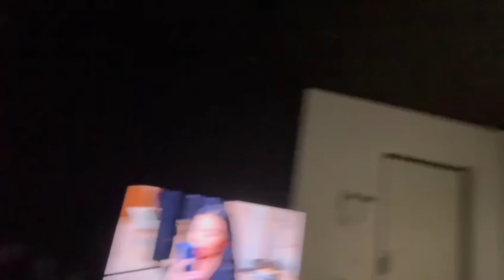WEEKLY VLOG | daily vlog🤍/ filler/ new nails/ gym/ cook & clean with me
📸 Content Creator | beauty | lifestyle

Tutte le cose che amo e utilizzo giornalmente comprate da Amazon: